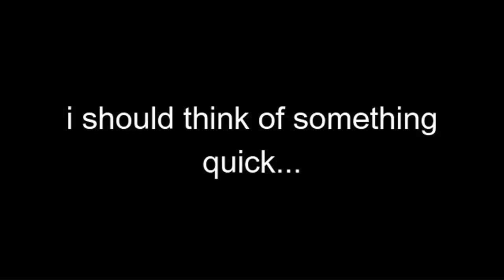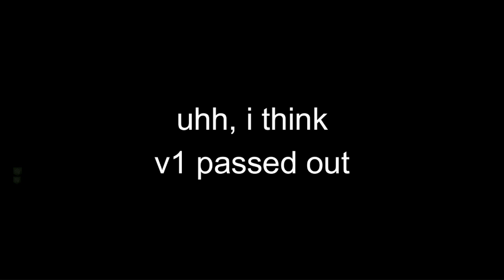New Ultrakill speed Update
SPEEDY BOI wow zooooom zing zang dong fwoosh across the map